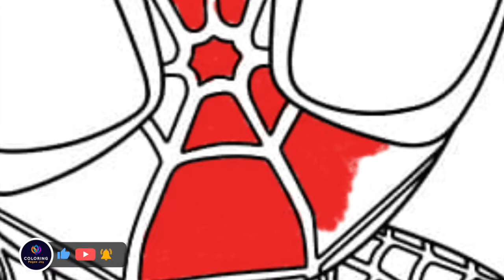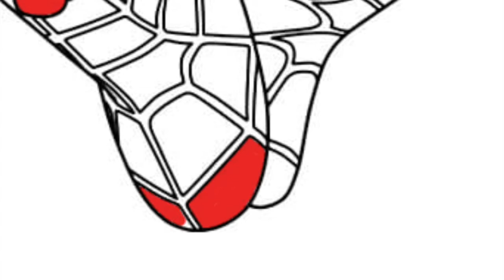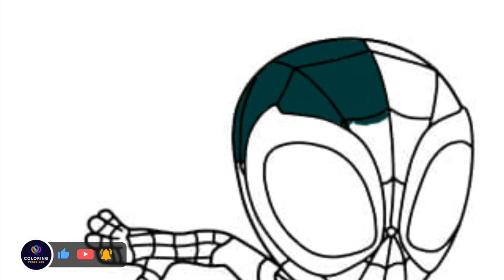Spidey and His Friends Coloring Pages | Elektronomia - Energy [NCS Release]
Today's video is all about how I digitally color Spidey and His Friends Coloring Pages. I had so much fun coloring this page.